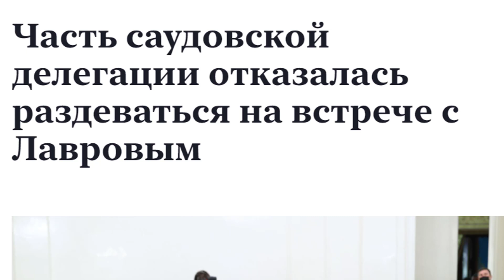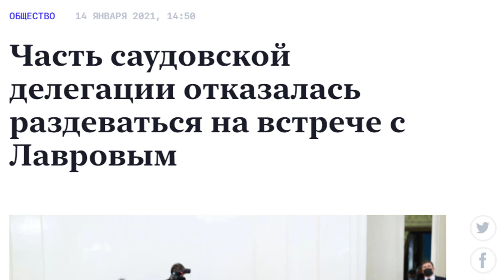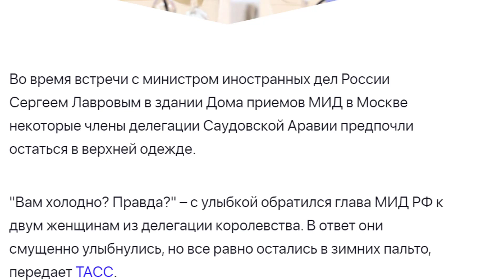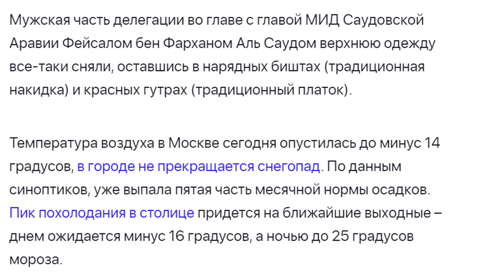ОШИБКА ЛАВРОВА ... № 2496